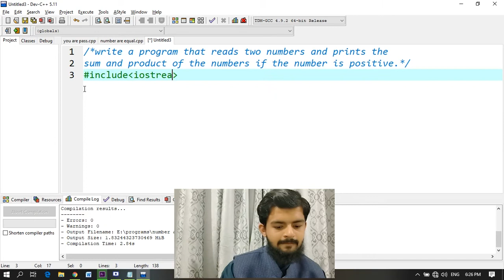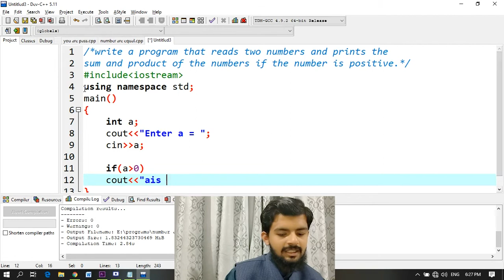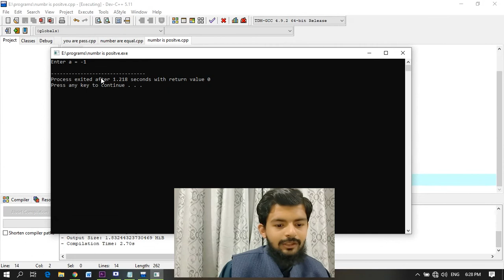Write a program that reads a number and display a message "Number is positive" if number is positive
2nd year Computer,
Chapter 4
Topic:
If Statement
Example: Write a program that reads a number and display a message "Number is positive" if number is positive.